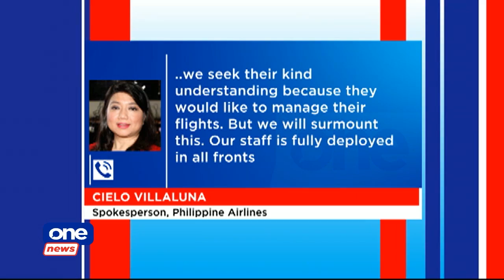Passengers look to get on flights before flight suspensions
Passengers flock to NAIA to get out of Metro Manila ahead of the travel restriction to the region which takes effect on March 15.